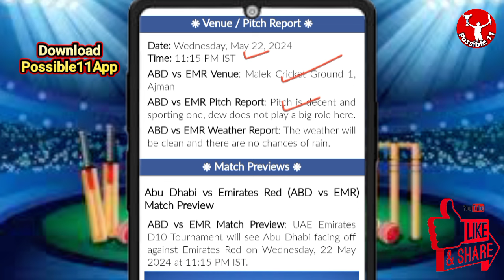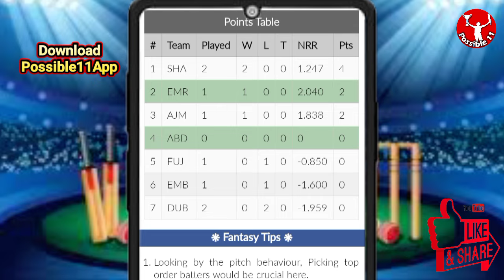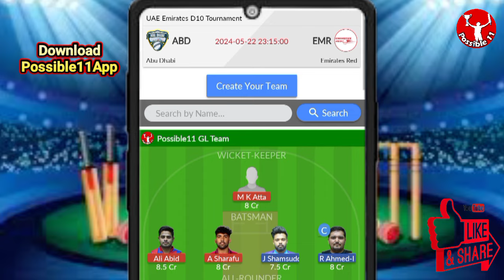ABD vs EMR Dream11 Team Prediction Today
Abu Dhabi vs Emirates Red Dream11 Prediction | ABD vs EMR Dream11 Prediction | UAE Emirates D10 Tournament

ABD vs EMR Match Prediction

11:15 PM IST
ABD vs EMR D11 Team
EMR vs ABD Dream11 prediction
ABD vs EMR Dream11 team Prediction
ABD vs EMR Dream11 analysis
ABD vs EMR Dream11 UAE Emirates D10 Tournament
EMR vs ABD Dream11 UAE Emirates D10 Tournament
ABD vs EMR Dream11 experts
ABD vs EMR Dream11 Team
ABD vs EMR Dream11 team today
Abu Dhabi vs Emirates Red Dream11
Abu Dhabi vs Emirates Red
ABD vs EMR
Dream11 Today Match Prediction
EMR vs ABD
EMR vs ABD Dream11
EMR vs ABD Dream11 team today
EMR vs ABD Dream11 today match
EMR vs ABD Dream11 team
ABD vs EMR Dream11 Cricket
Abu Dhabi vs Emirates Red Dream11 prediction
EMR vs ABD Dream11 Team prediction
Abu Dhabi vs Emirates Red Dream11 team
EMR vs ABD d11 team
EMR vs ABD Dream11team
Emirates Red vs Abu Dhabi Dream11 Team prediction
Dream11 Today Match
EMR vs ABD playing 11
EMR vs ABD playing today
ABD vs EMR T20 today match playing 11
Dream11 team of today match
ABD vs EMR Team Updates
ABD vs EMR Dream11 today match
ABD vs EMR Dream11 today team
ABD vs EMR Dream11 today Prediction
Emirates Red vs Abu Dhabi Dream11
ABD vs EMR Fantasy Team
ABD vs EMR Dream11 team of today match
ABD vs EMR Dream11 team today match